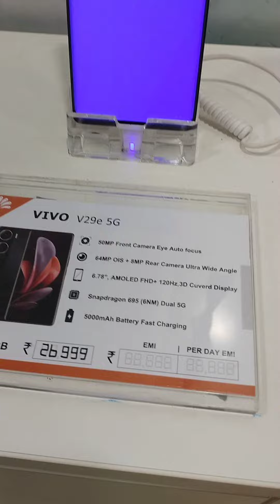basic phone vanga pona story 😂😂😂